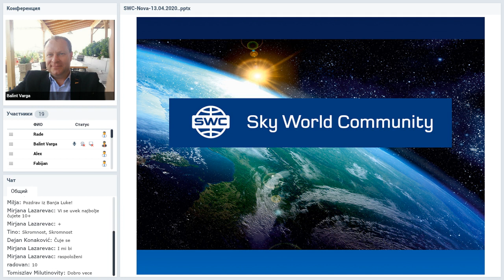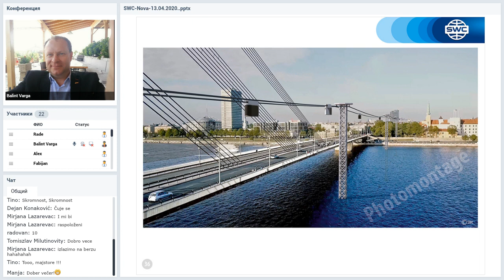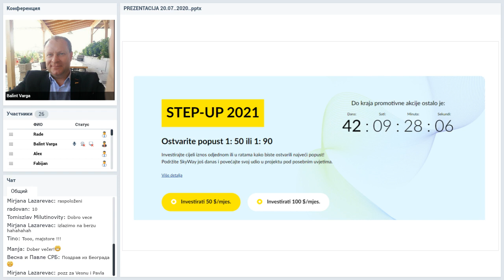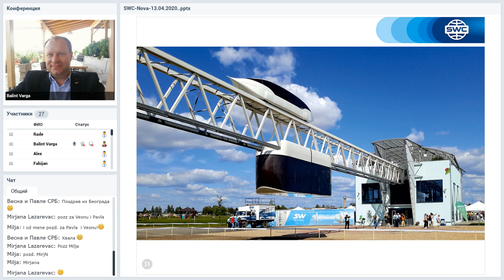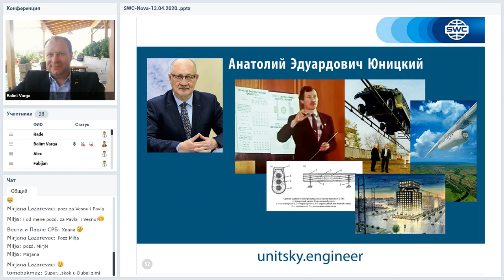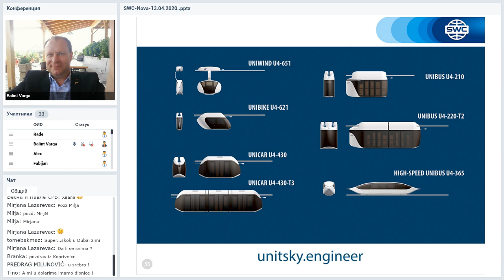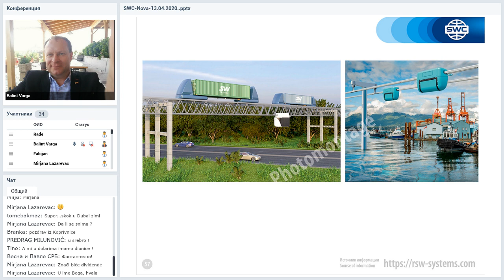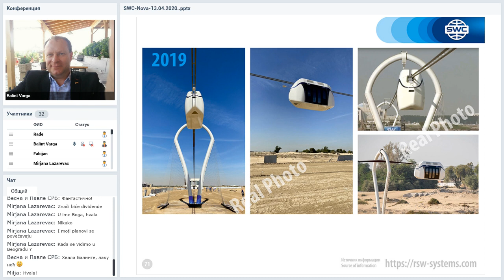Вебинар от 27.07.2020. Presentation of the technology. Хорватия, Сербия.